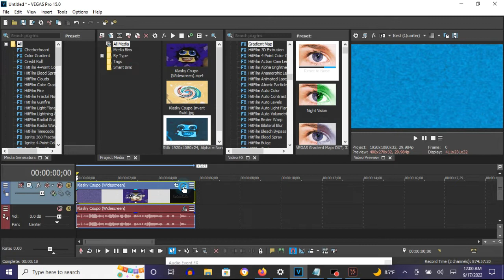How To Make Sony Vegas Pro Chord On Vegas Pro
Made on Saturday, September 17, 2022, 12:04:54 am to 12:05:12 am

Names:

Sony Vegas Pro Chorded
Sony Vegas Pro Chord

How To Make Sony Vegas Pro Chord:

(VideoFX)

1st: Gradient Map - Sony Vegas Pro Chord

0; R:  51, G:   46, B:  46, A: 255
1; R:  30, G:  191, B: 255, A: 255
2; R: 255, G:  255, B: 255, A: 255

(AudioFX)

1st: IL Vocodex - Sony Vegas Pro Chord

Step 2 of 2:

Key Set:

1st White Key
4th White Key
8th White Key
7th Black Key
12th White Key
15th White Key
19th White Key
21st White Key
23rd White Key
17th Black Key

How to Make Sony Vegas Pro Chorded
1,595 views  Sep 28, 2018: